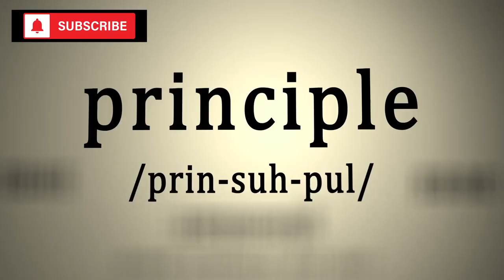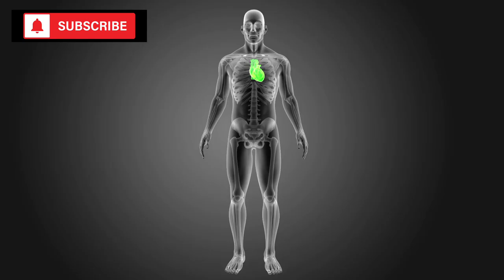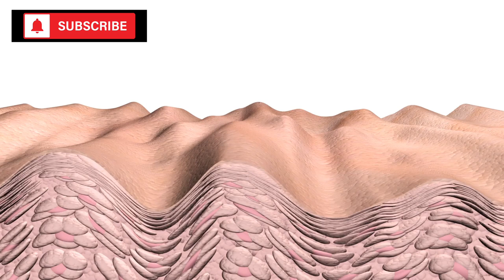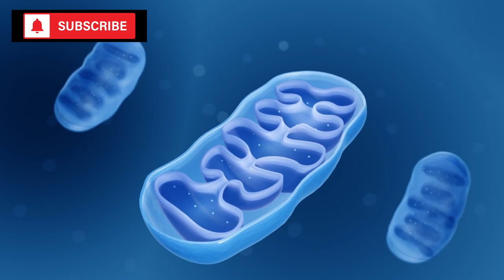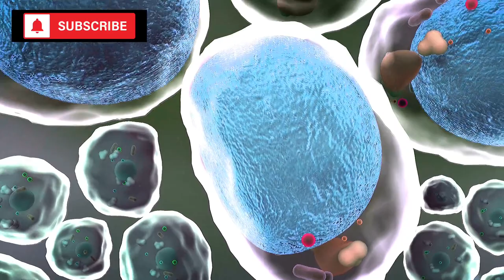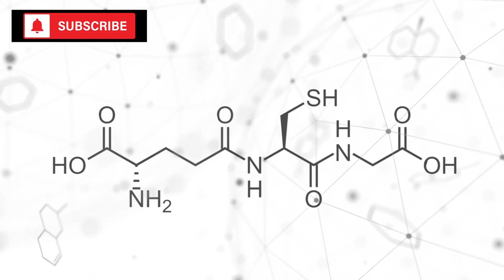TOP 3 Anti-Aging Fruits You Should EAT Every Day to CONQUER AGING! 102 yo Doctor Gladys McGarey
Meet 102-year-old Dr. Gladys McGarey, a trailblazer in 'living medicine'. She believes in treating disease and pain as teachers, enlightening us about our bodies. Drawing from a lifetime of experience, Dr. McGarey shares in her book, 'The Well-Lived Life', six secrets to lifelong health and happiness. Her approach extends beyond mere habits, focusing on principles she dubs the five L's: Life, Love, Laughter, Labor, and Listening. Curious about the specific foods that have sustained her for over a century? Tune into the full video for a detailed dive into her recommended daily foods and understand why they are so powerful. Embodying her teachings, Dr. McGarey stands as a testament to the belief that age is but a number. It's the daily rituals, the love, laughter, and active listening that truly aid in aging gracefully. Embrace the journey of a well-lived life.